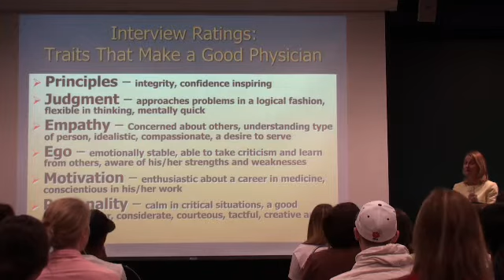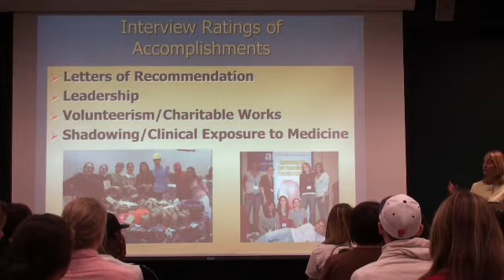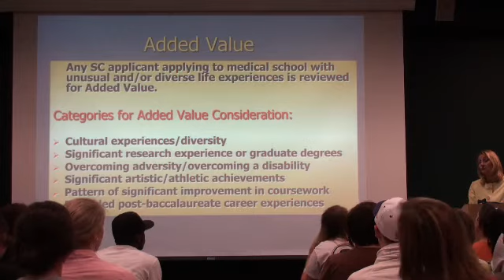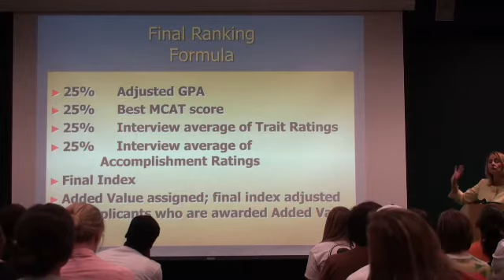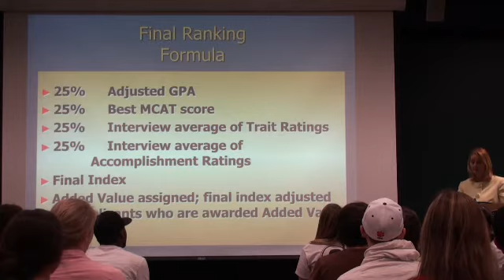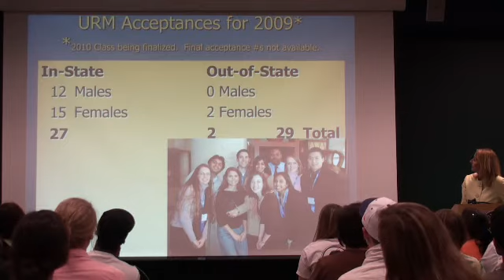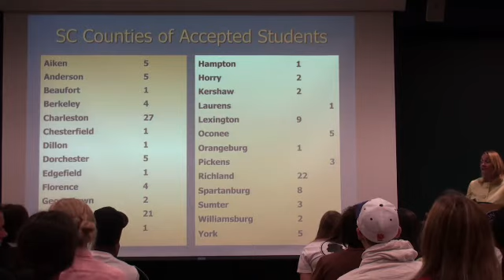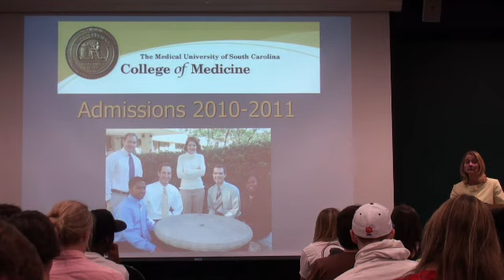AED Clemson MUSC Admissions Counselors Part 6